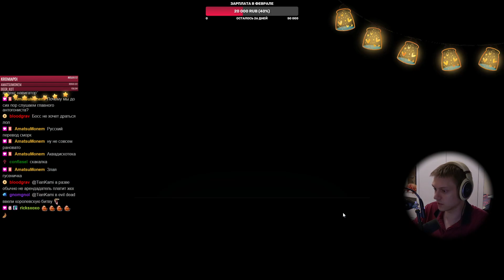Отключаем Башни на острове Реи. | Sonic Frontiers #5